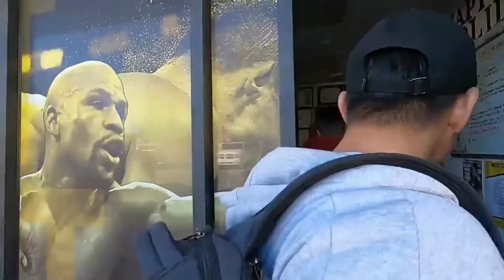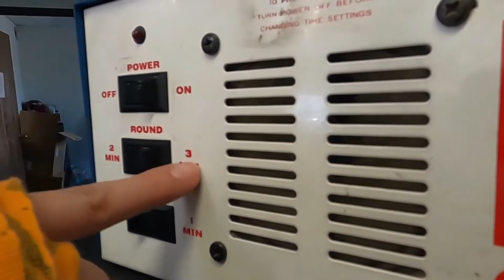【老虎實測】實測！對決MMA女拳王!師傅能否成功活下來!?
師傅在此分享在美國對決MMA女拳王的經驗，如果對於拳擊，泰拳，巴西柔術及摔角有興趣的小夥伴可已在下面連結找到這間道館喔！